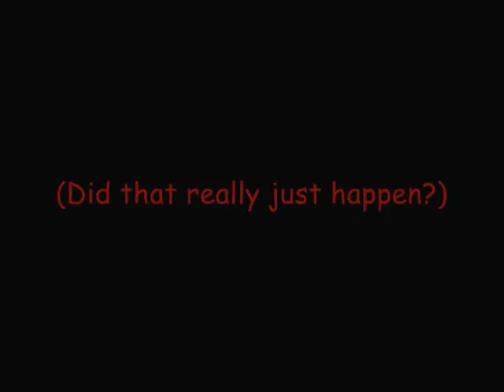Devil May Cry The Abridged Series Episode 7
If you could have any wish what would it be? I wish to have an abridged series. Granted! Now I want to see Dante as a lawyer. Granted. SHIRTLESS LADY! not granted. Episode 7, When You Wish Upon A Mask. Dante travels to a town where everyone for no adequately explored reason has a southern accent to prove one man's innocence. And don't lie, I know you're staring at Dante's butt.
Wanna know the songs, let's go!
"I Fought The Law" by The Clash
"All I Want" by The Offsprings
"I'll Be Your Home" by Rin Okawa and
"Dream A Dream" by I have no f*ckin clue